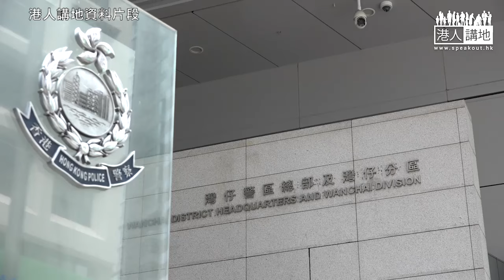【短片】【有聲專欄】梁文新：槍械、爆炸品隨時殺到 「居安思危」不是靠嚇！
//「槍械工場」同「爆炸品實驗基地」隨時喺我哋身邊出現，點可能唔「居安思危」！//